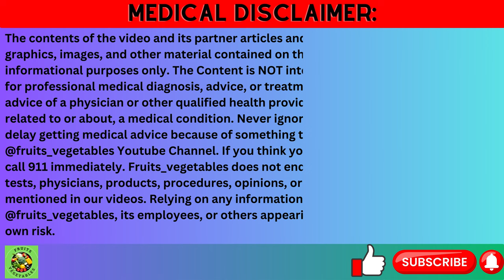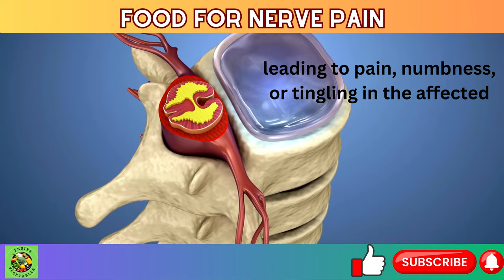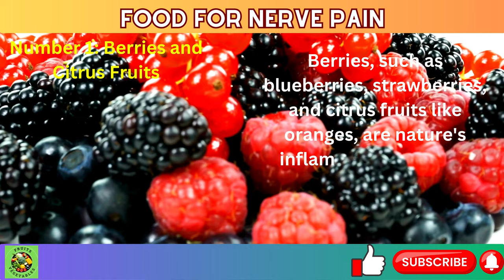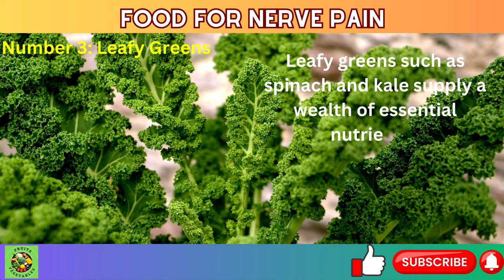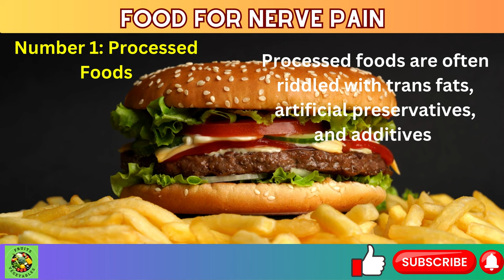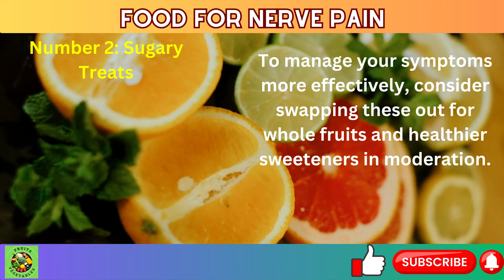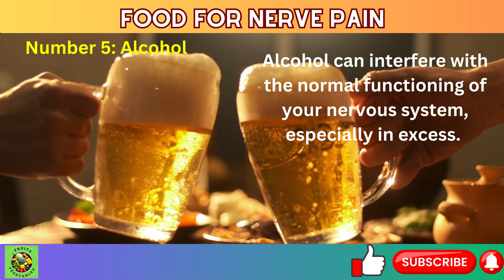5 Foods to Improve NERVE PAIN and 5 to Avoid NERVE PAIN.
In this informative and empowering video presentation entitled "  5 Foods to Improve NERVE PAIN  and 5 to Avoid NERVE PAIN ", we explore the world of neuropathic pain and offer valuable insights on how to effectively manage and alleviate this often debilitating condition. Discover the latest research, expert advice, and practical strategies to regain control of your life and find relief from nerve pain. Whether you're looking to enhance your well-being or support a loved one, join us on a journey toward a pain-free, healthier, and more fulfilling life.

⏰Timestamp: ⏰
00:00 Intro
00:33 1. What is a Nerve Pain?
01:05 2. Causes of Nerve Pain
02:05 3. Top 5 Foods for Nerve Pain
03:03 4. Leafy Greens
03:24 7. 5 foods to avoid for Nerve Pain
03:34 5. Nuts and Seeds
04:15 6. Turmeric
05:02 8. Sugary Treats
05:29 9. Caffeine
05:50 10. High Sodium Foods
06:33 11. Alcohol
07:01 Outro